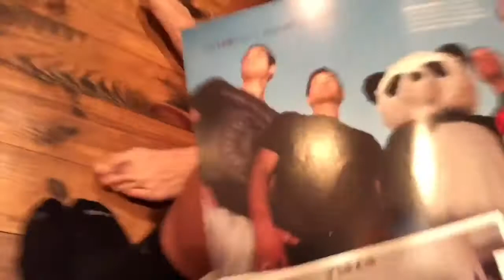Dude Perfect Panda DISCOVERED!?!?! (Conspiracy Theory)